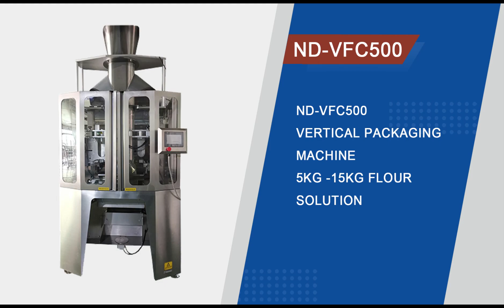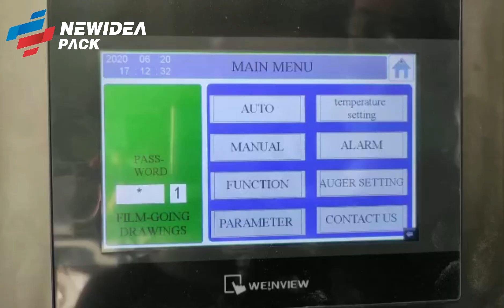ND-VFC500 VFFS PACKAGING MACHINE 5KG-15KG FLOUR SOLUTION - NEWIDEAPACK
Model ND-VFC500 Vertical Form Fill Seal packaging machine specially for packaging products into big bags.Max bag range is 50L.Suitable for various granule ,powder products.

Simple、safe operation，reliable stable running,strong practicability, high economic benefit.

Packing Speed: 40 bags/min
Bag Size: Min Size 200 mm*300mm;Max Size 500 mm*950 mm
Filling Range: 20L